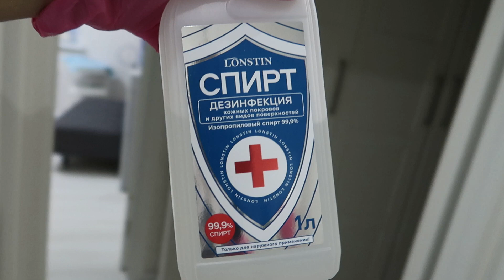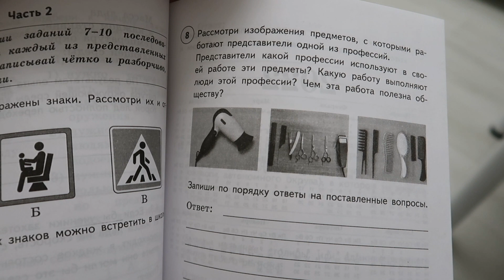Влог: Ногтевые покупки. Где вести запись клиентов? Отменила подписку